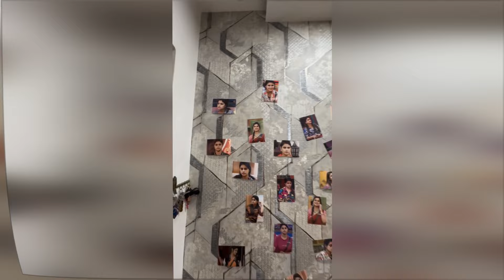Bigg Boss Soniya gets Surprise welcome | కాబోయే భర్త ఇచ్చిన surprise కి సోనియా ఫిదా |Gup Chup Masthi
Bigg Boss Soniya gets Surprise welcome